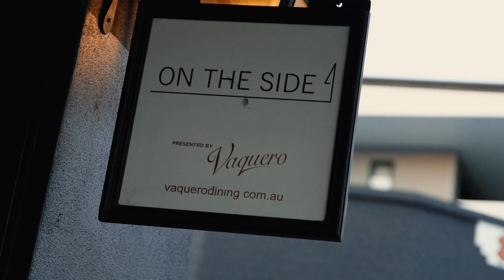Vaquero Dining - Zomato Sneak Peak